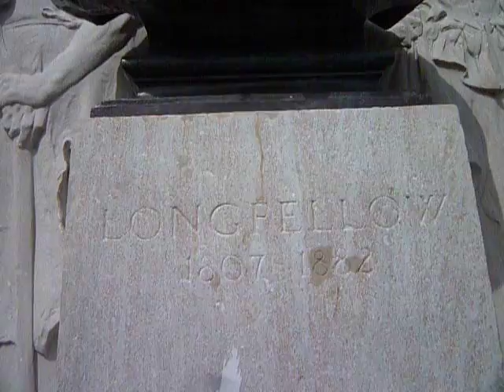Longfellow Park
named after the Poet Henry Wadsworth Longfellow.  Here's one of his poem's called "Nature".

As a fond mother, when the day is o'er,
Leads by the hand her little child to bed,
Half willing, half reluctant to be led,
And leave his broken playthings on the floor,
Still gazing at them through the open door,
Nor wholly reassured and comforted
By promises of others in their stead,
Which, though more splendid, may not please him more;
So Nature deals with us, and takes away
Our playthings one by one, and by the hand
Leads us to rest so gently, that we go
Scarce knowing if we wished to go or stay,
Being too full of sleep to understand
How far the unknown transcends the what we know.